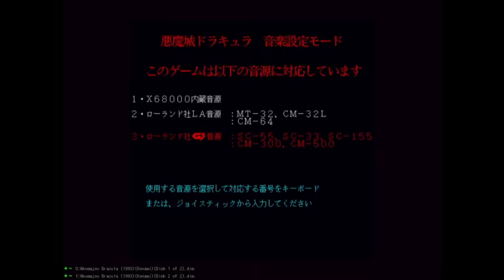Castlevania x68000 01 (Comentarios al Diseño)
La entrada para jugadores "hardcore" también es una de las más olvidadas, por desgracia.

REFERENCIAS: Entrevista al equipo y contenidos adicionales del disquete del juego.